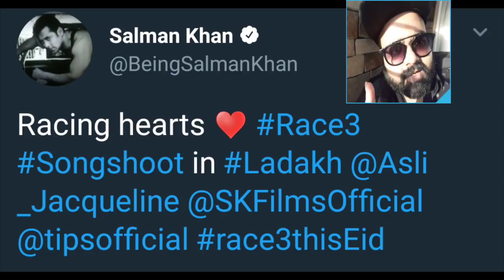RACE 3 | SIKANDER AND JESSICA ALL SET TO MAKE YOUR HEARTBEATS RACE | NEW POSTER | TRAILER SOON